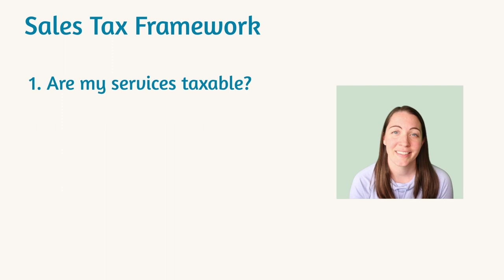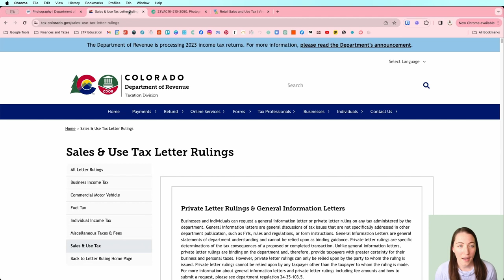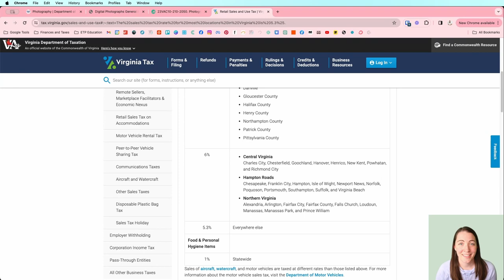Sales Tax for Milspouse Photographers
If you're a military spouse photographer, I can almost guarantee the topic of sales tax stresses you out! (Same, friend! 😉) In this video, I'm sharing the framework I use as a milspouse photographer to set myself up for sales tax in a new state

0:00 Welcome
1:04 Sales Tax Framework
1:16 Are My Services Taxable?
4:02 What Is the Tax Rate?
5:00 How Often Do I Have to Make Payments?
5:38 Bonus Tip